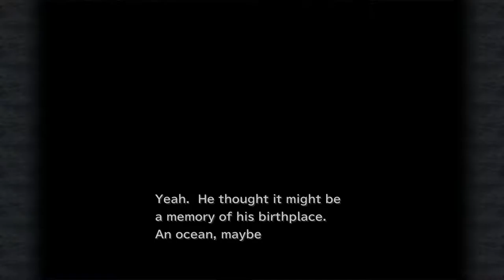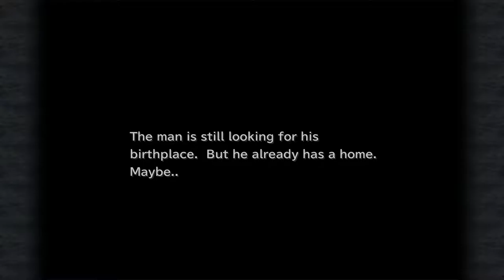Final Fantasy IX [15] Dwarfed in Comparison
That bit got me feeling a bit emotional. I'm a total pushover.